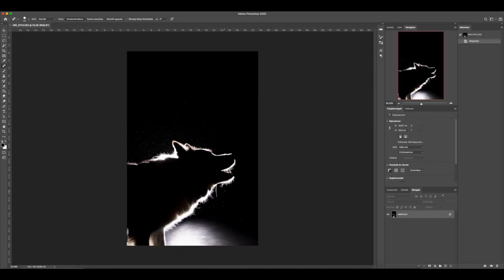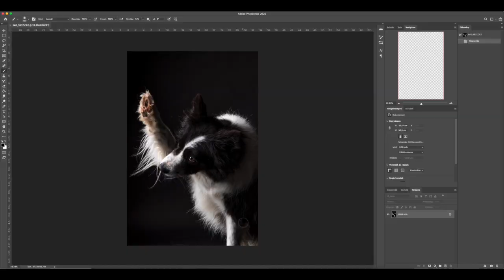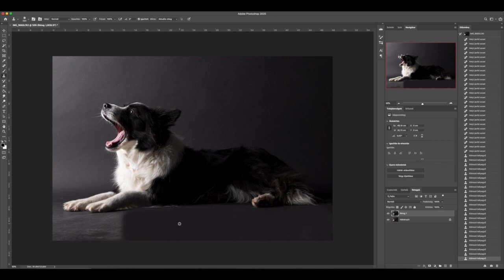Editing Studio Photos of Riley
I thought I'd love to share how I edited these recent studio photos of Riley!
I always wanted to try this style. Hope you like it as well!